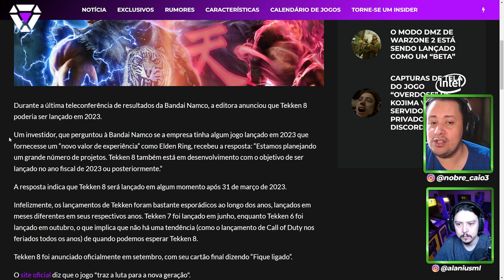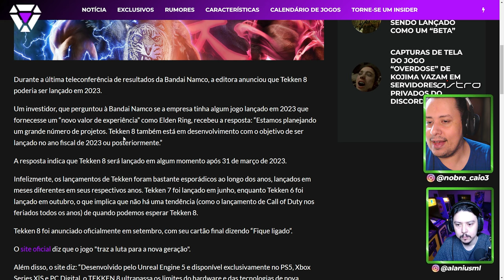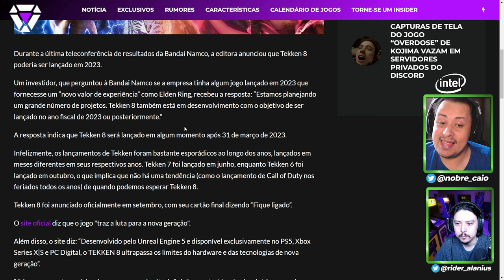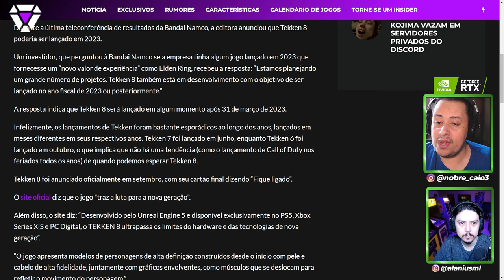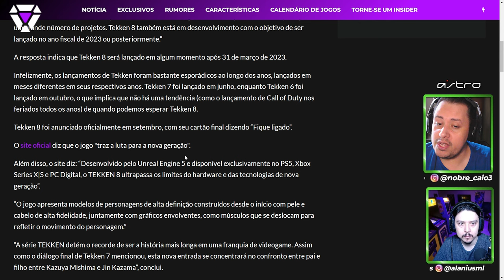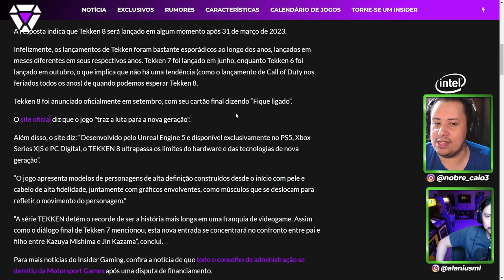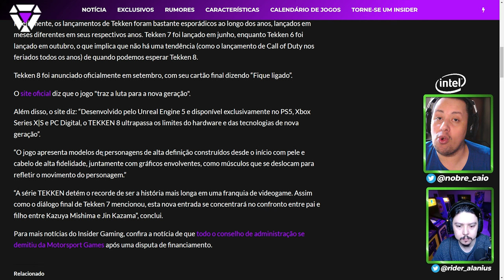EITAAA! TEKKEN 8 PODE CHEGAR MAIS CEDO DO QUE IMAGINÁVAMOS! VEM VER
Nosso PC Gamer:
VGA: NVIDIA GeForce RTX 3070ti
Proc: Intel Core i5 10600k 4.1Ghz
Mobo: Asus Z490M Plus
Microfone: HYPERX QuadCast
SSD: TeamGroup T-Force Delta 500gb
Fonte: Corsair TX850 W